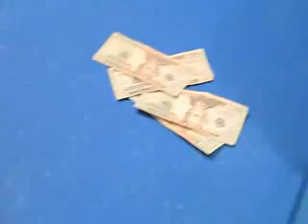Bow instu lil wayne mobile